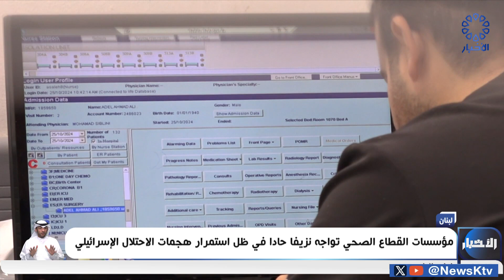لبنان: مؤسسات القطاع الصحي تواجه نزيفا حاداً في ظل استمرار هجمات الاحتلال الإسرائيلي